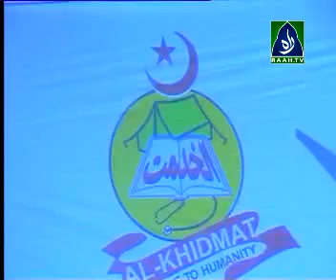taqreeb yome-isaar baalakoat(part 9) 08-10-06